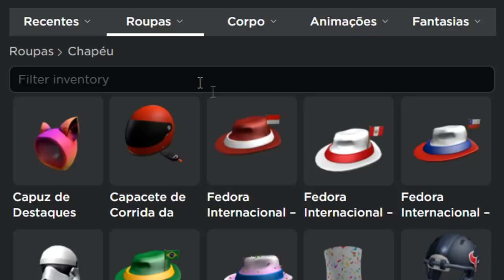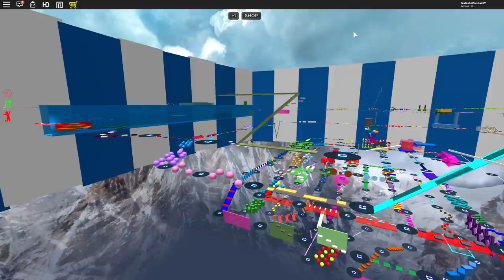SE CAIR OU MORRER COLOCA O 3º ITEM DO INVENTÁRIO! 😱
🐼Pessoal no vídeo de hoje eu fiz o desafio se CAIR ou MORRER coloca o 3º ITEM DO INVENTÁRIO!

NatashaPanda